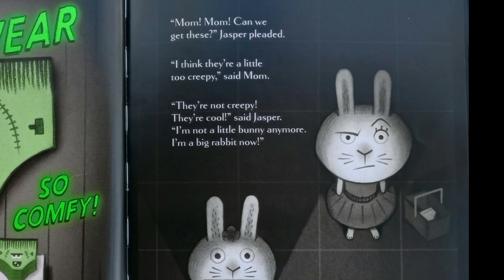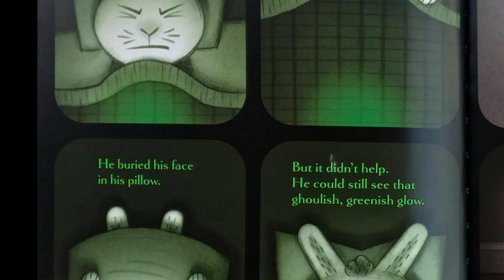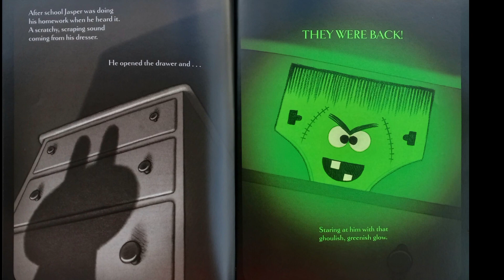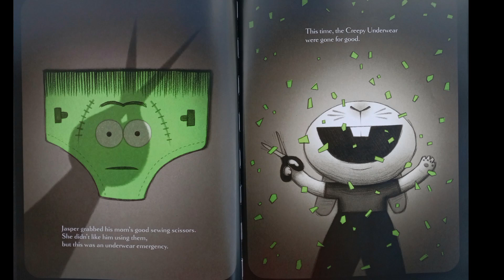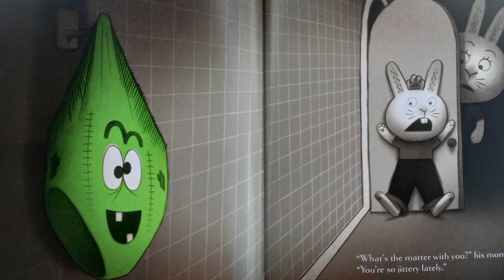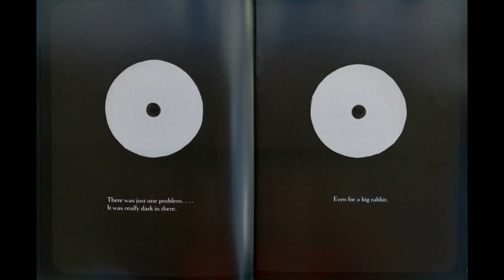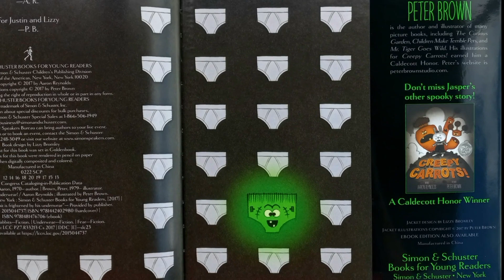🎃 Kids Read Aloud: CREEPY PAIR OF UNDERWEAR by Aaron Reynolds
BOOK: CREEPY PAIR OF UNDERWEAR

BUY BOOK:
Amazon
Creepy Pair of Underwear!

T- SHIRT DESIGN/ FOUND ON:
I Smell Children

Mrs. Cooper loves reading children's books and wants to spread that love to the children and their parents, grandparents, and teachers.

She also enjoys fun t-shirts and likes sharing where to buy them.

She is a Brain Cancer Fighter that shares her support to everyone going through the trials of cancer.

Mrs. Cooper happily shares her love of Heavenly Father and Jesus Christ.